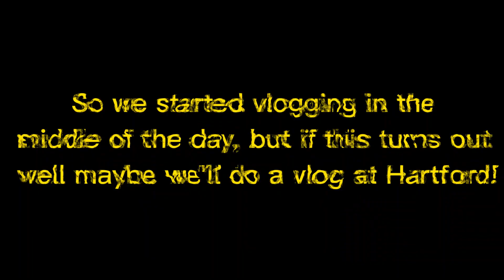FRC 178 WNE Vlog 2023! 🤖🤖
We went to Western New England University for a FRC competition!! We had a lot of fun filming and had a lot of fun at the event! 🦆🐤

00:00 Intro
00:20 Day 1 B-Roll
00:47 Day 2!!
02:26 Qualification Match
04:16 End of Match :)
04:58 Our Award :D
06:21 Departure 🚌